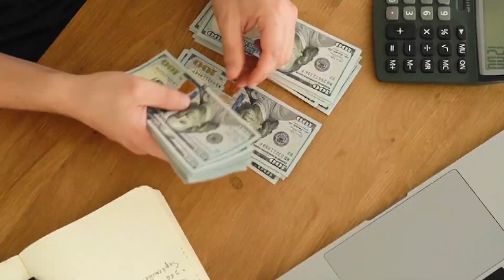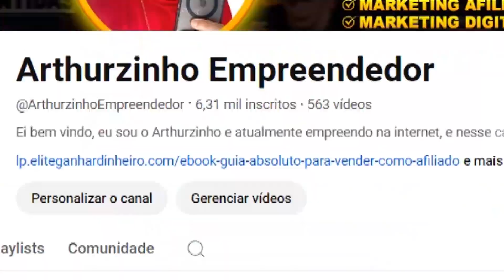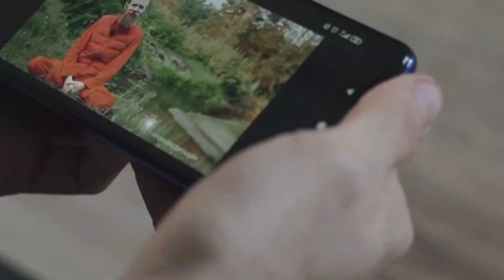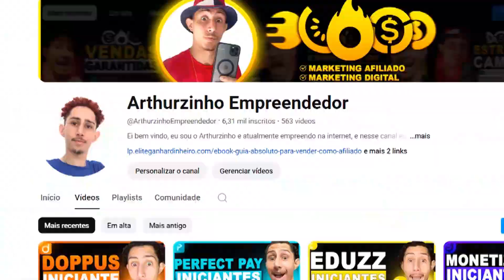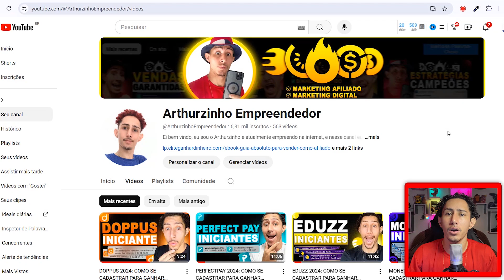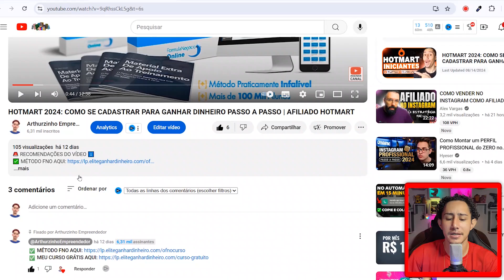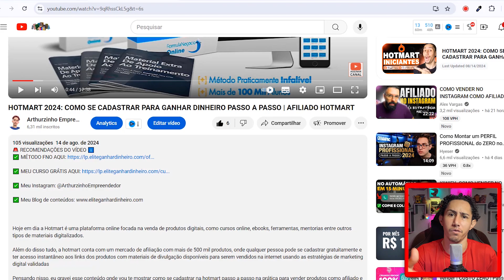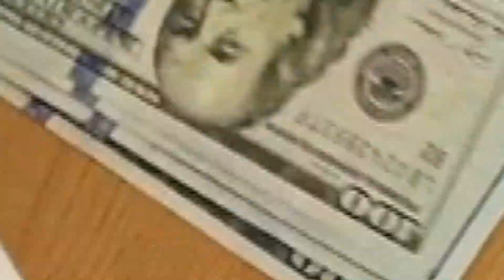🥝KIWIFY: UNICO JEITO DE VENDER NO ORGÂNICO TODO DIA (IMPOSSÍVEL DAR ERRADO)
Atualmente a kiwify, é uma plataforma virtual que conta com diversas ferramentas desenvolvidas para ajudar pessoas a empreender online e ganhar dinheiro pela internet, através da venda de produtos digitais, como cursos online, ebooks, softwares, mentorias e etc.

Porém existe outra maneira simples de ganhar dinheiro na kiwify que é vender produtos como afiliado, um modelo de negócio fácil de iniciar, onde é totalmente possível faturar milhões de reais promovendo produtos de terceiros, desde que se use as estratégias corretamente.

Mas a maioria dos afiliados da kiwify não conseguem ao menos fazer a primeira venda na internet, afinal de contas, não entendem como o marketing digital funciona, e principalmente não sabem como atrair pessoas para comprar através da sua indicação.

Esse processo de atrair clientes é chamado de trafego orgânico (atração de publico através de conteúdos) ou trafego pago (atração de pessoas através de anúncios ou parcerias).